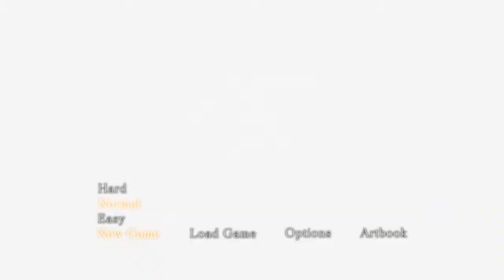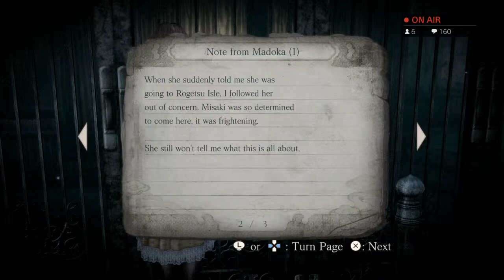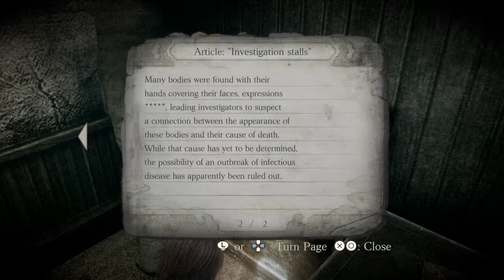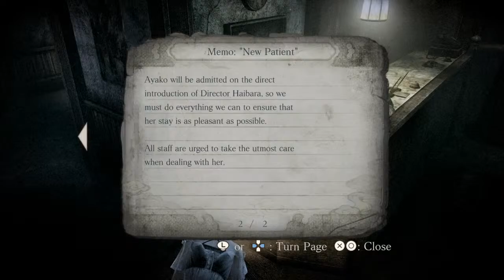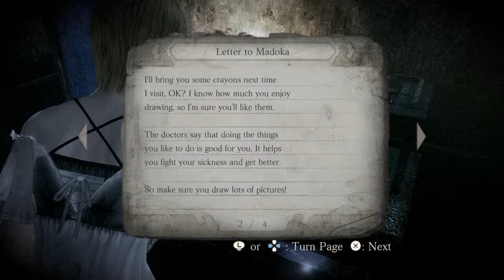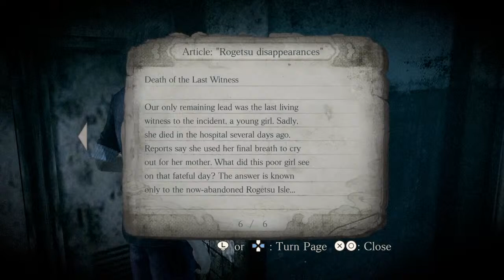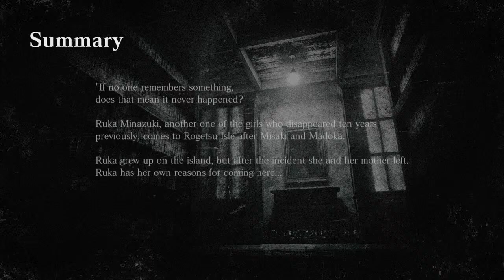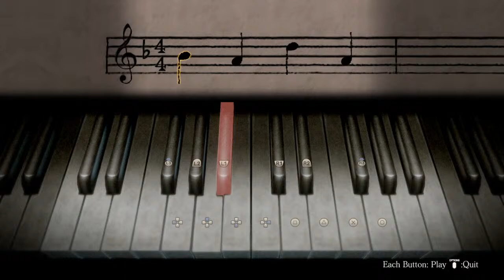Fatal Frame~Mask Of The Lunar Eclipse: Part 1📸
Enjoy my screams as its my first walkthrough to this gorgeous game. Please click like if you enjoy my content.
Connect if you wish to see more :D